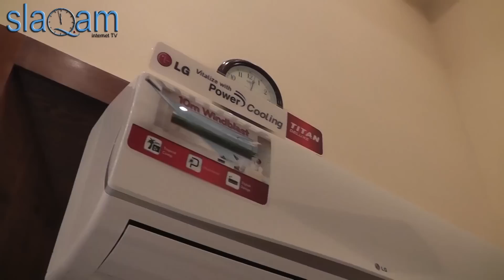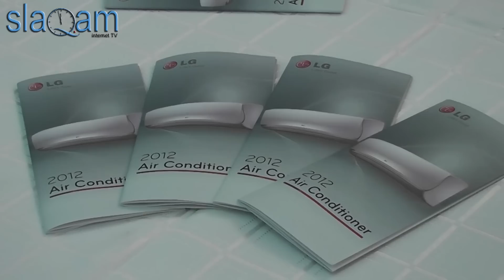slaq.am «LG-ն ներկայացրեց իր ամենաթեժ տեխնոլոգիան»